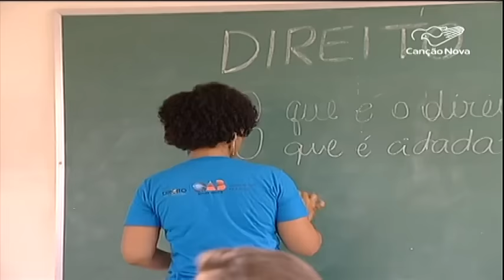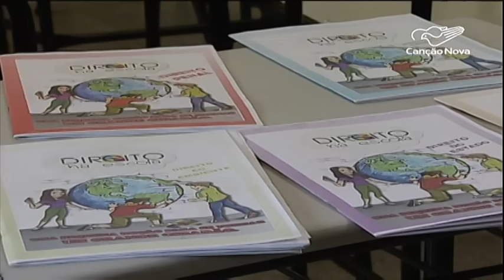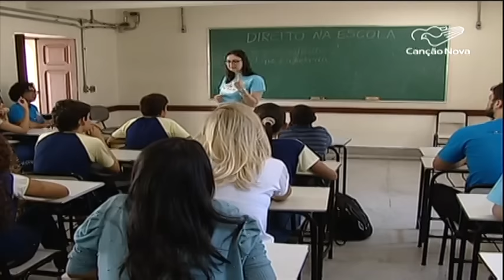Em Minas Gerais um projeto ensina direito na escola-CN Notícias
Já imaginou aprender noções de direito ainda na escola? Em Minas Gerais, um projeto tem ensinado esse assunto a estudantes do ensino fundamental e médio.

Reportagem de Monizy Amorim e Odmar Moraes